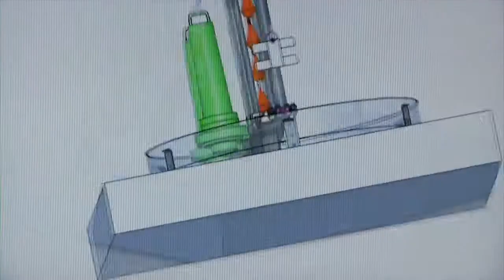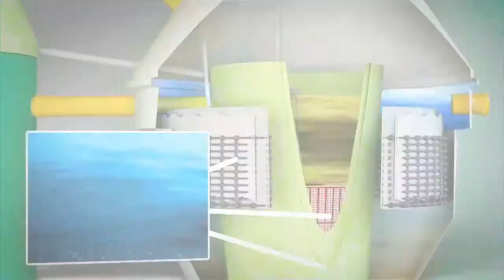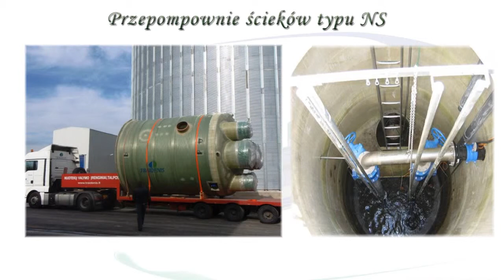Prezentracja Traidenis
Film przedstawia producenta jednych z lepszych przydomowych biologicznych oczyszczalni ścieków.

Nasza firma INTERECO jest przedstawicielem oczyszalni ścieków NV Traidenis na terenie woj. Łódzkiego

Zapraszam do kontaktu w celu uzyskania więszkej ilości informacji.